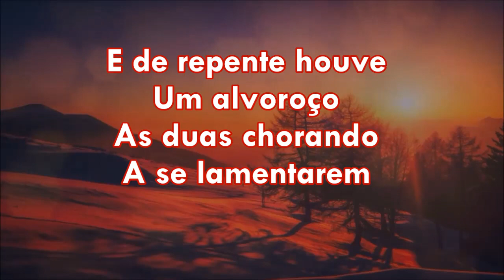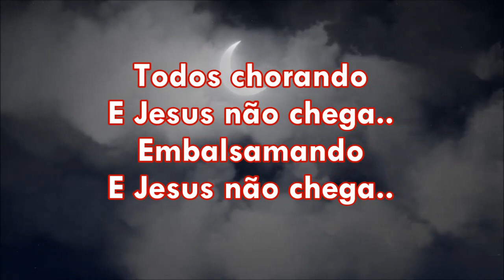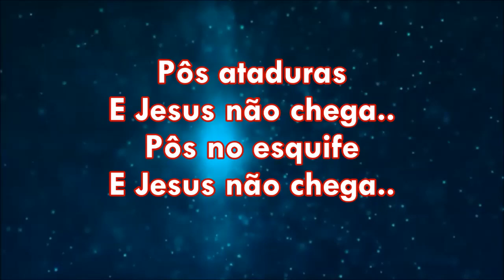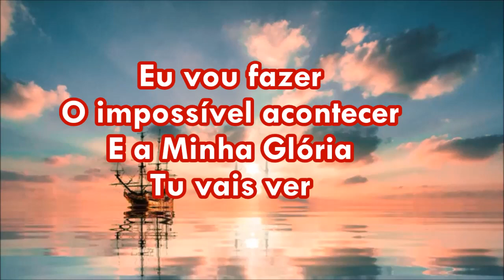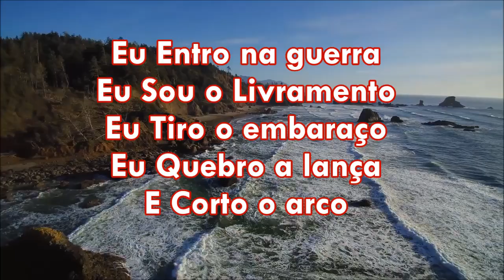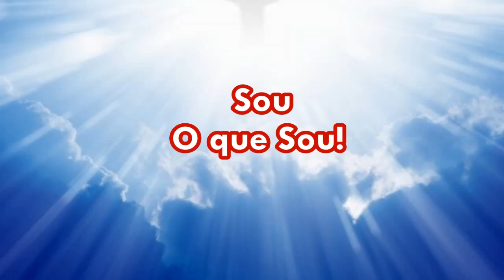No Tempo Dele Play Back Com Letras ( Eliã Oliveira )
Pra o teu problema meu filho Eu Sou a saída! E como resposta te digo: Sou Vida! Creia tão somente Eu Sou o que Sou!   JESUS é a Saída pra você! Creia!
( Editado por: Marilza Chaguri )  ( Louvor com: Eliã Oliveira )